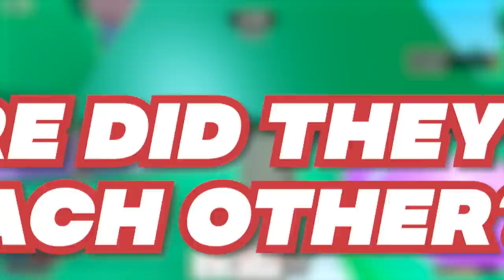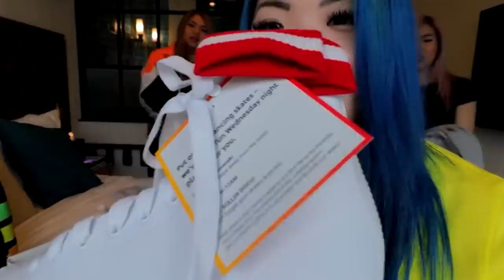Inquisitormaster Was Spotted Fighting With ItsFunneh in Real Life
Roblox Equals is your hub for all things Roblox! Make sure to check out our daily Roblox Gaming videos for all of you.